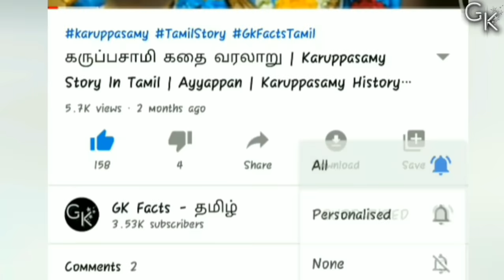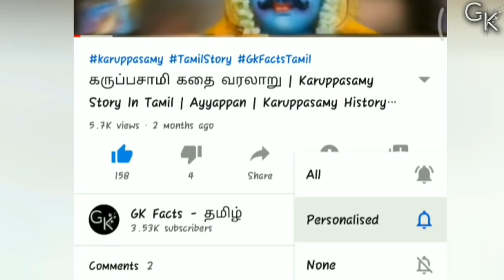புட்லூர் அங்காள பரமேஸ்வரி அம்மன் வரலாறு | Putlur Angala Parameswari Amman in Tamil | GK Facts Tamil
Putlur Amman Story:

Putlur Angala Parameswari Amman Temple  near Chennai. The Putru (anthill) has a beautiful face, kind eyes, parted lips, dainty eyebrows, hands, legs and the most interesting part is the pregnant belly. When you visit this poorly lit and narrow temple, you are sure to get Goosebumps.

A poor villager was punished by a rich man for non repayment of his debts. The poor farmer was made to plough a rocky land overnight, as a punishment and while ploughing, he found the oozing blood from an anthill.

Since it is believed that the Goddess is in the form of Putru, the villagers started to worship and the village is called Putlur.